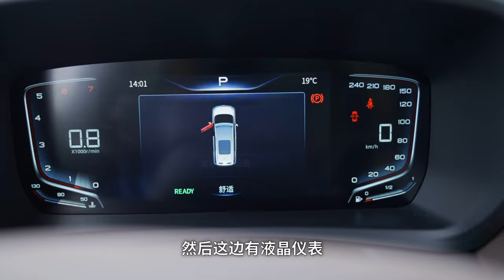BESTUNE奔腾M9，20级别MPV新品，它以大取胜【大家车言论】